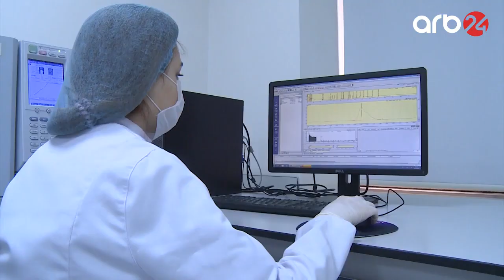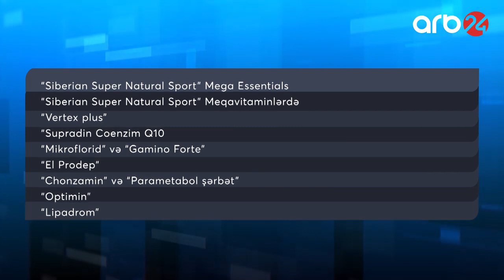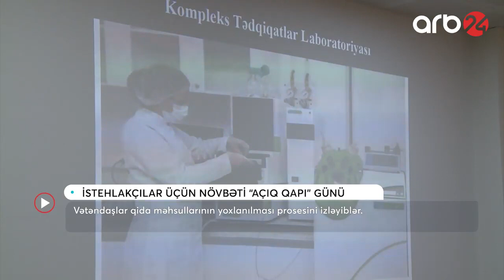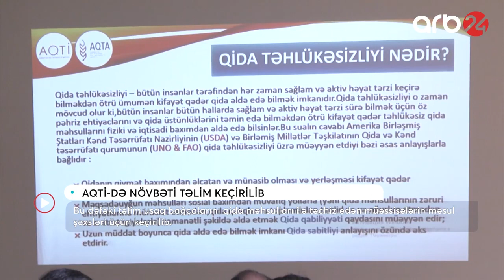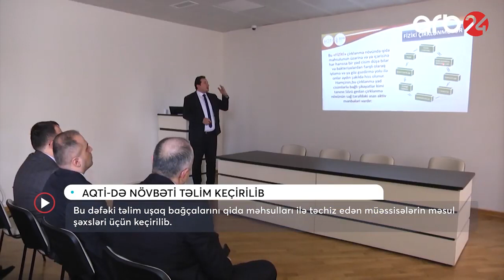“Qida Bələdçisi"nin 42-ci buraxılışı yayımlanıb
Azərbaycan Respublikasının Qida Təhlükəsizliyi Agentliyi ilə “ARB 24” Televiziya Şirkətinin birgə layihəsi olan “Qida Bələdçisi” verilişinin növbəti buraxılışı yayımlanıb. Budəfəki buraxılışda maraqlı mövzulara toxunulub.

Ölkəyə gətirilən bəzi bioloji fəallığa malik qida əlavələrində müxtəlif mineral maddə və vitaminlərin miqdarının qablaşdırma üzərində və Səhiyyə Nazirliyinin Analitik Ekspertiza Mərkəzinin rəyində göstərilən miqdarlardan dəfələrlə aşağı olduğu aşkarlandı. Həmin qida əlavələrinin satış şəbəkələrinə daxil olmasının qarşısı alındı.

Azərbaycan dünyanın müxtəlif ölkələrində tüğyan edən quş qripi və koronavirusdan necə qorunur?  Mütəxəssis açıqlamasında.

İstehlakçılar üçün növbəti “Açıq qapı” Günü keçirildi. Vətəndaşlar qida məhsullarının yoxlanılma prosesini izlədilər.

Revmatizmadan əziyyət çəkən insanlar, diqqət! Yanlış qidalanma revmatizmaya təsir edir.

Pestisidlərdən istifadə zamanı hansı qaydalara əməl edilməlidir?

Bütün bunlar “Qida bələdçisi”nin 42-ci buraxılışında.

Qeyd edək ki, “Qida Bələdçisi” hər həftənin bazar günü saat 19:20-də "ARB24" telekanalında yayımlanır.